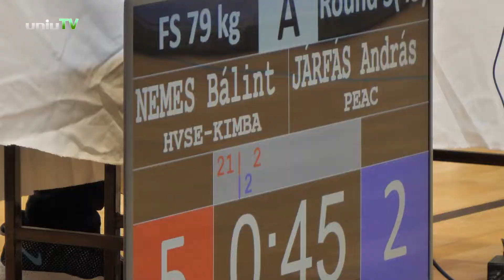Birkózó MEFOB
Közel 100 indulóval rendezték meg a Magyar Egyetemi - Főiskolai Birkózó Bajnokságot a Pécsi Tudományegyetemen.
A PTE 71 pontot szerezve a 2. helyen zárta versenyt. Bak Barnabás ezüstérmet szerzett a PEAC színeiben.